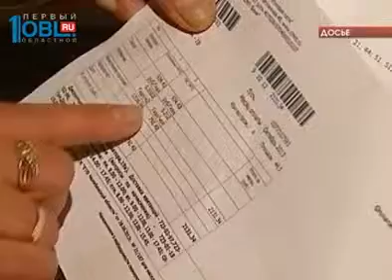Новые льготники по капремонту должны подать заявления в соцзащиту до 1 ноября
Еще 11 тысяч южноуральцев смогут получить компенсации за капремонт. До 1 ноября их ждут в управлениях социальной защиты по месту жительства. С документами. В новый, расширенный список льготников, теперь войдут две дополнительные категории граждан. Такой закон депутаты области приняли накануне.